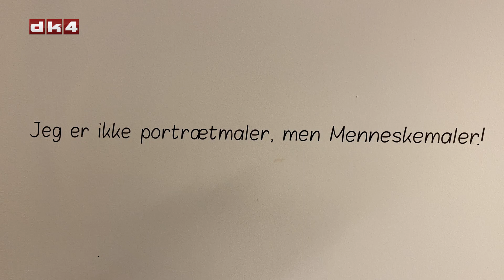Meget mere Thy ... Kirsten Kjær Museet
Vi er i Thy - vi er på Kirsten Kjær Museet - et privatejet museum som blev stiftet i 1981 af 2 legendariske mænd - nemlig Kirstens halv-nevø Harald Fuglsang og dennes mand, John Anderson. Vi fortæller om baggrunden for at netop de to mænd - som begge er uddannede læger - etablerer museet - og hvordan de med nøjsomhed - og ikke mindst genbrugsmaterialer - har udviklet et beskedent landsted - til et arkitektonisk forunderligt kunstmuseum - med bygninger der pga knopskydninger nærmest er en labyrint. Vi skal høre historien om Kirstens farverige liv - om at føle sig anderledes - om at være kontroversiel og trodse tidens normer ved at lade sig skille og hellige sig malerkunsten.
Se med på tv-kanalen dk4 - når vi sender:  Meget mere Thy ... Kirsten Kjær Museet